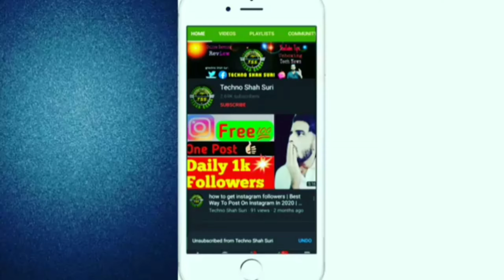BIG BREAKING NEWS 💔 | PUBG BANNED IN INDIA | 118 Chinese Apps Banned | PUBG Latest News 😭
Doston Aj Ki Is Video Me Mai Aap Ko Bataya Hu Ke 118 Chinese Apps Ban Hu Chuke Hai India Me Jis Me PUBG Bhi Shamil Hai 😭
Umeed Karta Hu Dosto Aap Ko Yeh Video Pasand Aye Hugi ☺ 😊
Agar Aap Ko Kuch Bhi Phuch Na Huto Friends Aap Muje Comments Me Phuch Sakte Hu ☺ Mai Aap Ka Reply Zaror Dunga ☺

Boya Mic +
Camera📷
Redmi Mi Note 6 Pro (Black, 4GB RAM, 64GB Storage) +